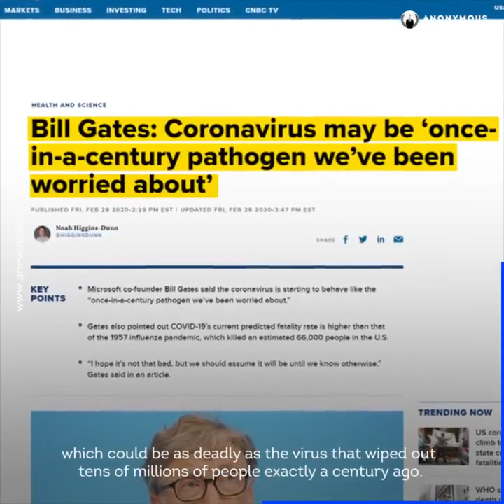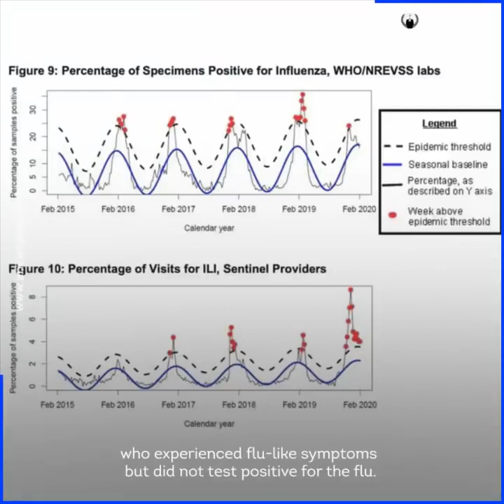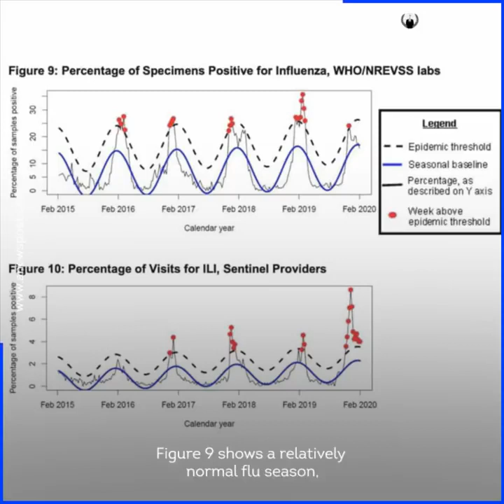Οι Anonymous παροτρύνουν στους ηγέτες του κόσμου να πουν την αλήθεια για τον κοροναϊό .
* Το κανάλι uhutv δεν έχει καμία σχέση με την ομάδα Anonymous *

Anonymous Urges World Leaders To Tell The Truth About Coronavirus

Οι Ανώνυμοι ή αλλιώς Ανώνυμους ( Anonymous), είναι μια ομάδα χάκερς. Ιδρύθηκε το 2003 και αρχικά έδινε στην δημοσιότητα διάφορες εικόνες που αλλιώς αποκαλούνται internet memes.
Τα μέλη της ομάδας, από την ημέρα της ίδρυσης τους, δεν χρησιμοποιούσαν τα αληθινά τους ονόματα, αλλά ψευδώνυμα, ώστε παραμείνουν ανώνυμοι (εξού και το όνομα τους).